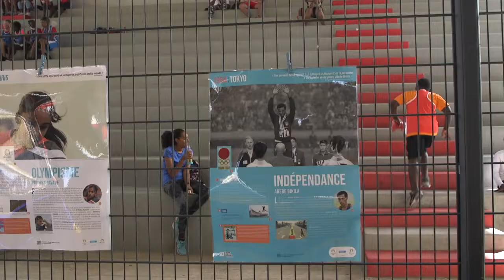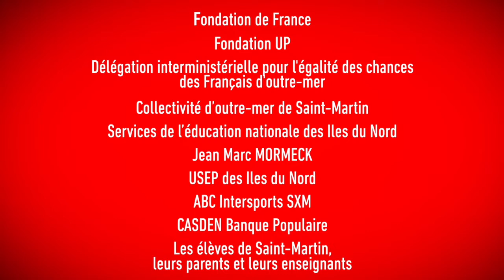Sport et culture : vecteurs de citoyenneté à Saint-Martin.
Le 23 juin 2021, dans le cadre de la Journée olympique et paralympique à Saint-Martin, la rencontre « Boxer ensemble ! », manifestation sportive et culturelle inter écoles, mixte et inclusive, a réuni des élèves de CM1-CM2, autour de la boxe éducative. En complément des phases d’assaut, ils.elles ont pu échanger en visioconférence avec Jean-Marc Mormeck, 6 fois champion du monde de boxe (questions réponses sur sa carrière, son rapport au sport...) et présenter leurs réalisations artistiques (arts plastiques, déclamations, chants, danse...).

Depuis le passage de l’ouragan Irma en 2017, Solidarité Laïque, en partenariat avec l’association de coordination USEP Îles du Nord, le club ABC Intersport Boxe et avec le soutien de la Fondation de France et la Fondation UP, soutient les éducateurs.éducatrices et les enfants qui se sont retrouvé.e.s sans école.

« Boxer ensemble ! » permet d’organiser des activités éducatives et sportives, tout en renforçant le vivre ensemble sur un territoire fragilisé par les crises climatiques, sociale et sanitaire. Autour de la boxe éducative, ce programme fait le pont entre la classe et le quartier, entre l’école et l’environnement proche. Il permet aux parents, aux associations, aux clubs sportifs d’entrer en relation avec l’école pour créer de la synergie.